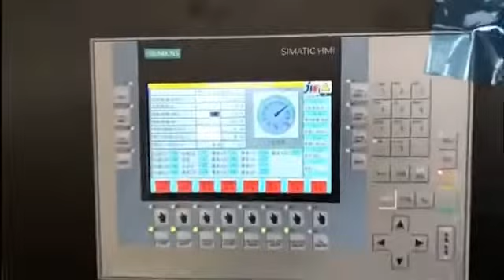JWELL PVCpipe cpvcpipes UPVCpipes conduit dualpipe extrusion Machine